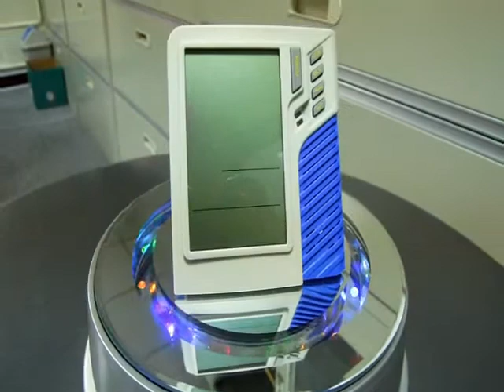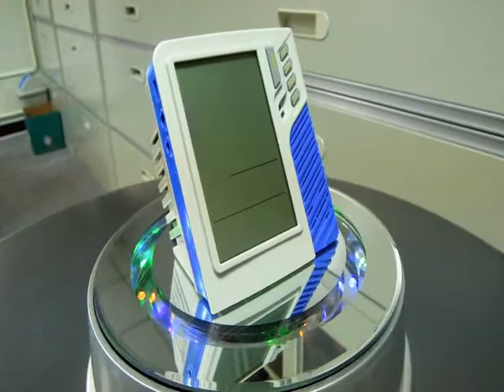掛壁 桌上兩用 二氧化碳濃度計-MIC 儀興科技 專業製造儀表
MIC 儀興科技 專業台灣台中生產 二氧化碳濃度計 一氧化碳偵測器 室內空氣品質監測器 USB 溫濕度記錄器 溫濕度計 風速計 水份計 測距計 請跟我們聯繫 郵件